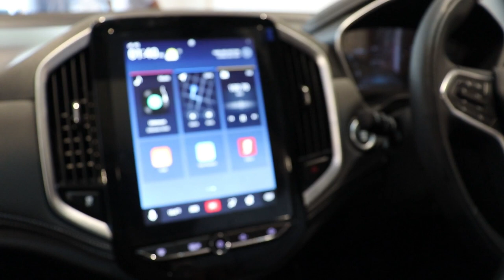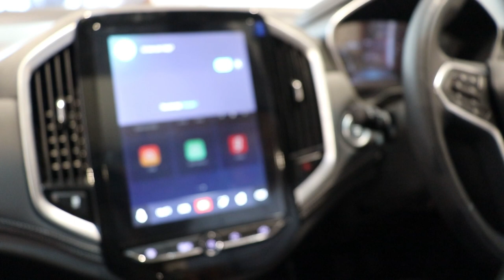Accident in Lucknow & selling my bike RR 310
Road accident in Lucknow & about my bike TVS Apache RR 310 Vlog